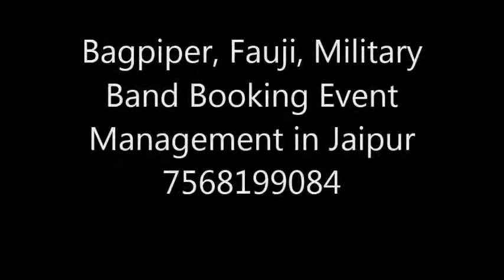Bagpiper, Fauji, Military Band Booking Event Management in Jaipur 7568199084